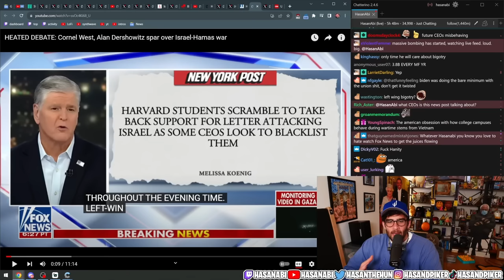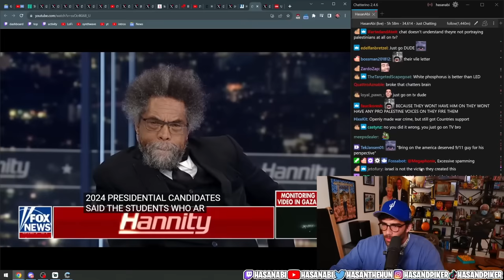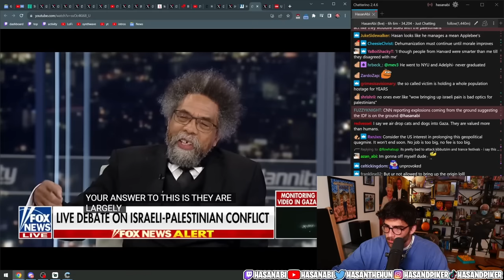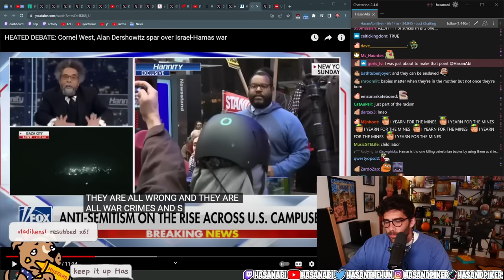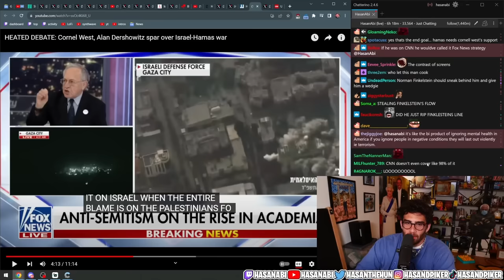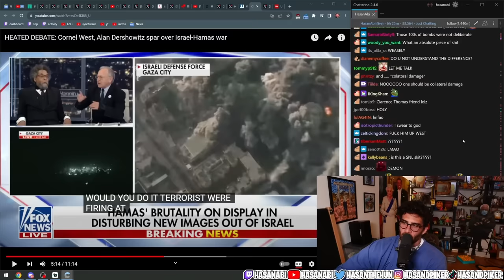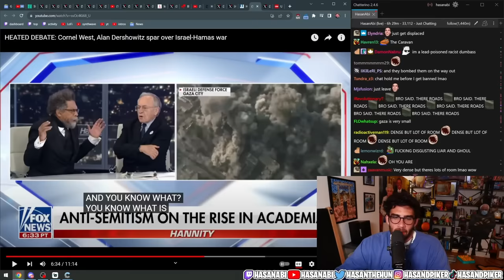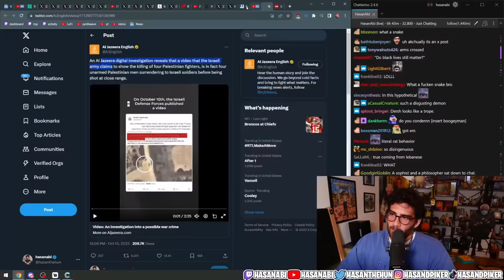Cornel West vs Alan Dershowitz in Israel/Palestine DEBATE (HasanAbi Reacts)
HasanAbi Reacts to Cornel West vs Alan Dershowitz in Fox News Israel/Palestine Debate